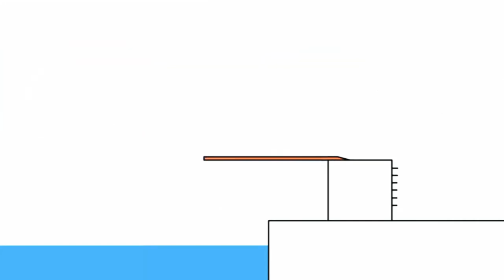6 травня 2021 р.